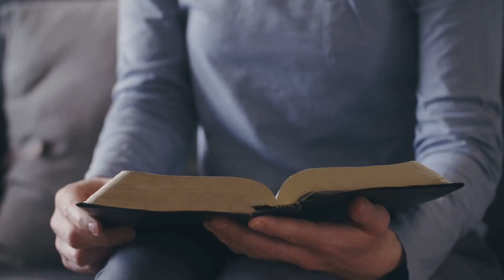Building Life (Psalm 127:1): A Daily Devotional Divine Blueprint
In this thought-provoking daily devotional video, we delve into the timeless wisdom of Psalm 127:1 and how it can positively transform our everyday experiences. Join us as we unlock the secrets behind this powerful scripture and uncover its relevance in today's fast-paced world. Discover practical ways to apply its teachings to your life and witness the amazing results. Don't miss out on this enlightening journey!

Timestamps:

00:00:00 Intro
00:00:23 The Architect of Life
00:00:53 The Protector in Shadows
00:01:23 The Lesson of Surrender
00:01:45 Outro
00:02:27 End Sting